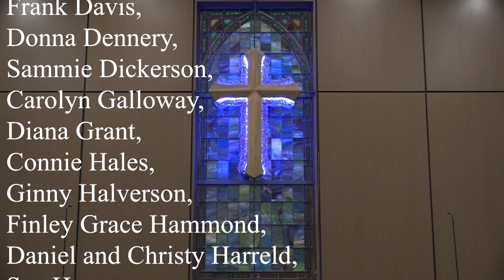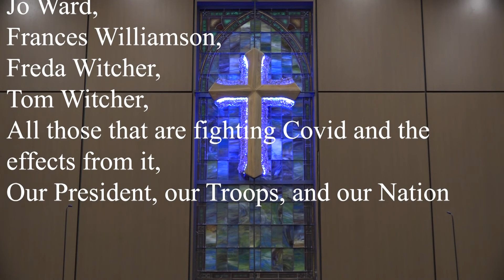Sunday July 11 2021 Video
July 11 Service